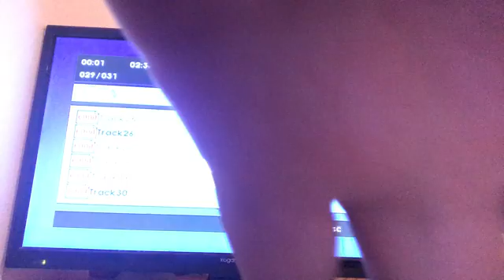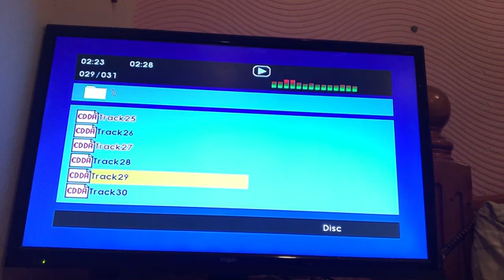New MacDonald’s Farm - You Never Can Tell (Karaoke Version)